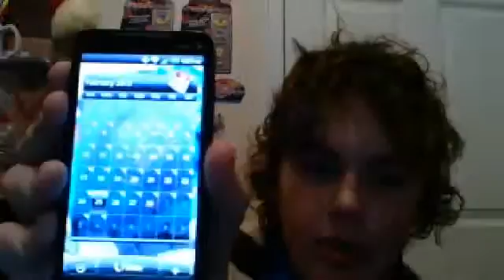Webcam video from February 25, 2013 videos that are soon